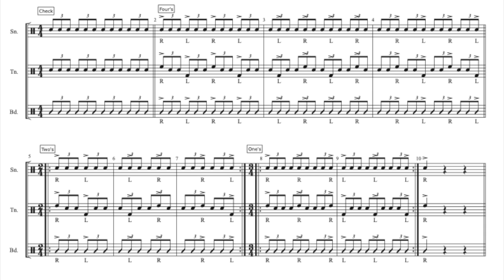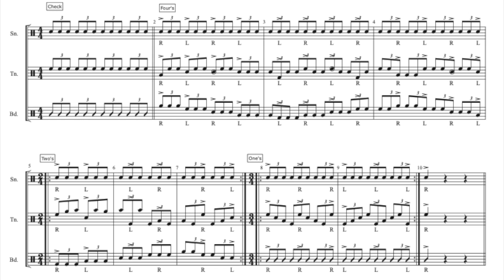Triplet Grid - 118